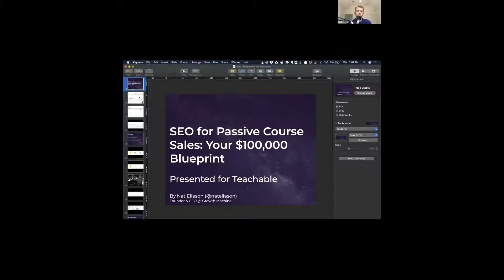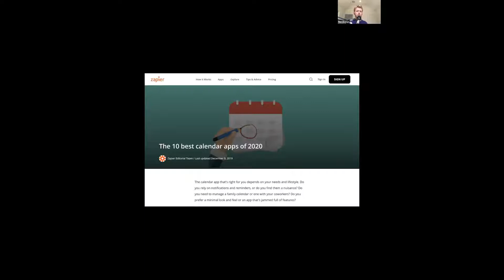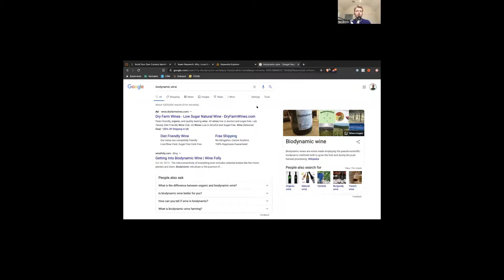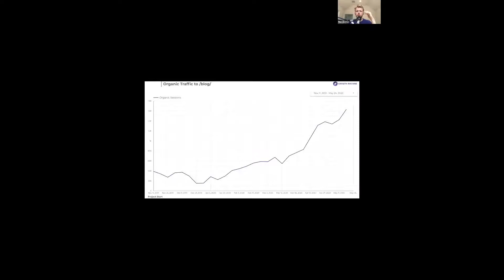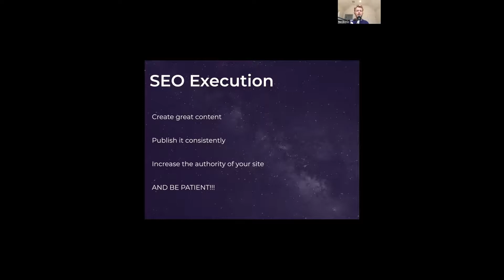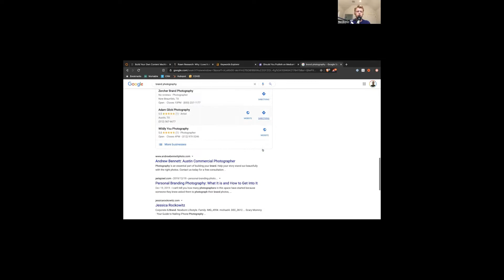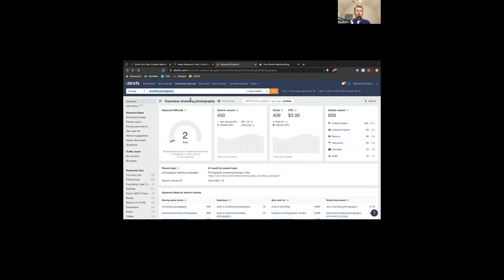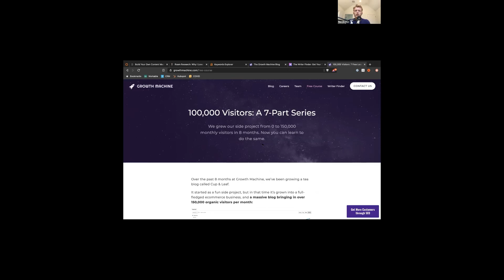How to Get More Sales For Your Course With SEO in 2021 With Nat Eliason, Founder of Grow and Convert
Topics covered in this workshop:

-‍ How Nat Eliason has sold over $200,000 in Teachable courses this year primarily through SEO

- Finding SEO opportunities for your own courses

- The deceptively simple formula for winning with SEO

- Accelerating your SEO success to get more traffic fasterTurning your SEO traffic into sales